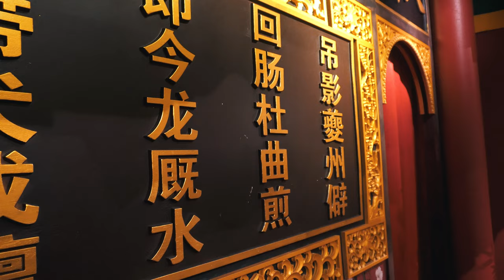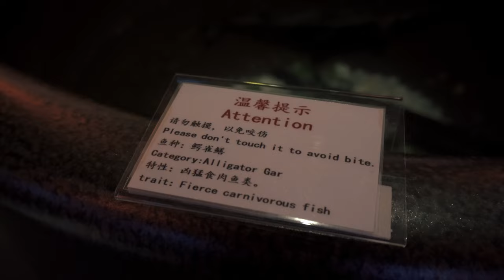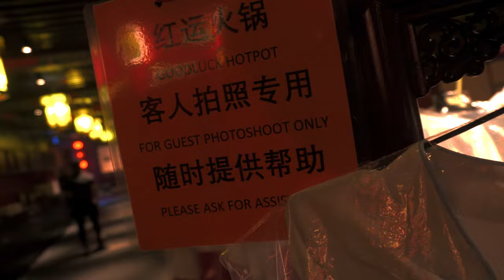The Fanciest HOTPOT in the Philippines!!!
I went to this *ELEGANT* Hotpot Restaurant! Watch how they give customers a whole dining experience!

Good Luck HotPot Socials: IG _@goodluckhotpot_

Pop It! - FLYIN
Sumimasen - Calm Shores
Rice and Wine - Sight of Wonders
Himalayan Skies - Trailer Worx
New Age Solitude - Philip Ayers
Succulent Chinese Meal - Jones Meadow

If you’re new here lemme introduce myself! I’m Cristouffer and I work in Architecture here in the Philippines. I make videos about design, tech, and travel. Hope you stick around!

I’ll surely get back to you within 24 hours!